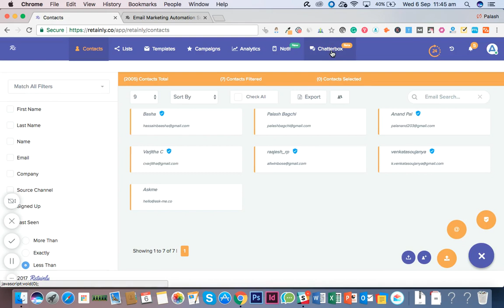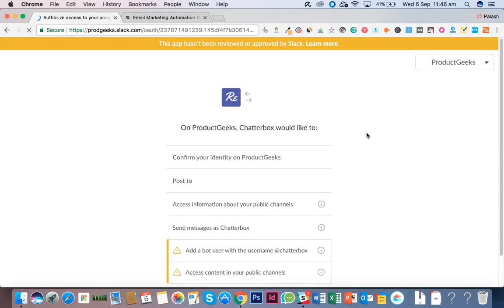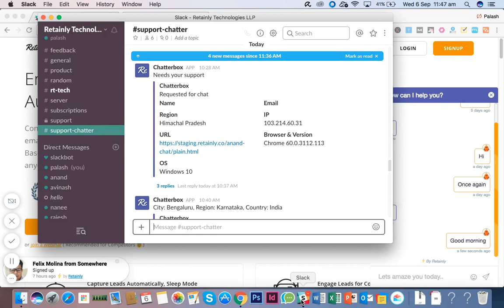How to connect Slack with Chatterbox